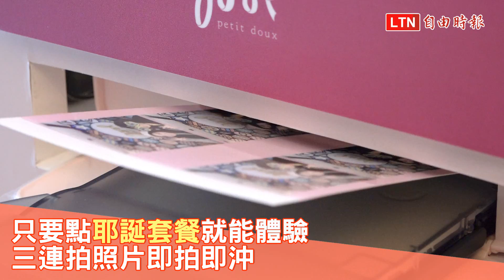大啖耶誕饗宴、曬美拍！台北餐酒館推「爆漿系草莓鬆餅」點燃甜美魂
餐點不僅要美味，還得兼顧美拍！在歲末狂歡的時刻，就有餐酒館推出視覺誘人的耶誕大餐搶商機！「爆漿草莓瓦帕鬆餅」一刀切下甜蜜內餡瞬間傾洩而出，感官超療癒！此次也瞄準愛自拍的女性消費者，設置「時尚美拍機」即拍即沖，增添樂趣。